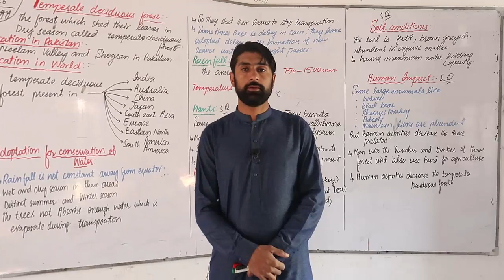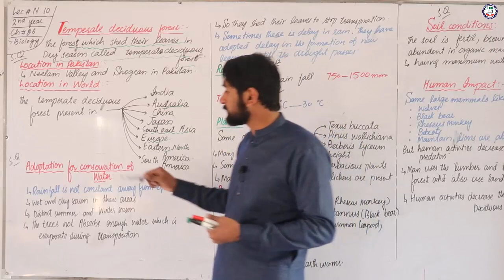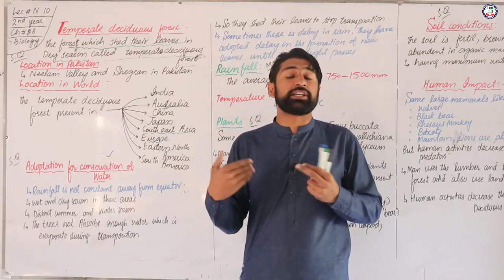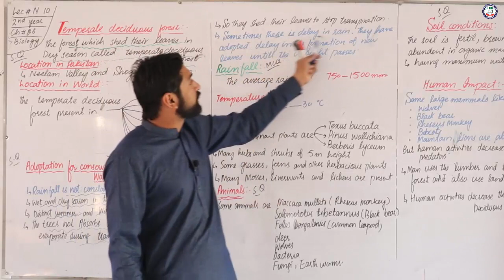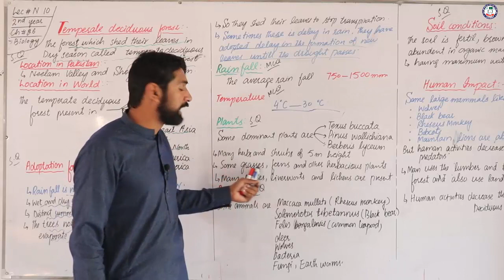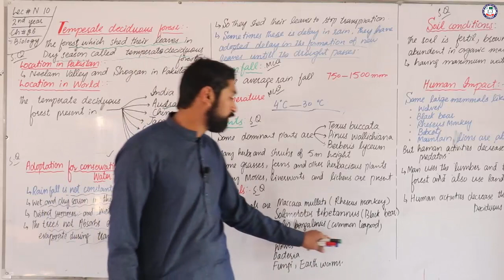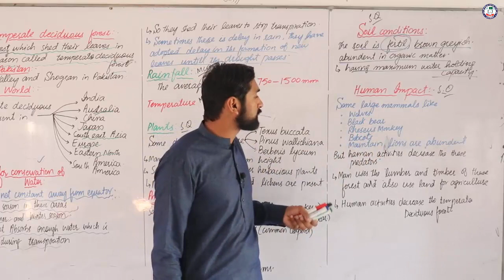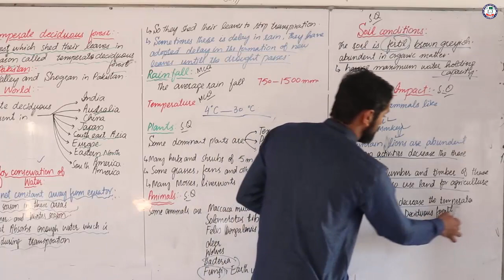Temperate Deciduous Forest | Lecture N-10 | Chapter 26 Biology 2nd Year | Sir Farooq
Lecture: N-10
Topic:  Temperate Deciduous Forest
Chapter: 26
Subject: Biology
Class: 2nd Year
Teacher: Sir Farooq
Location: Alizium School & College Lodhran